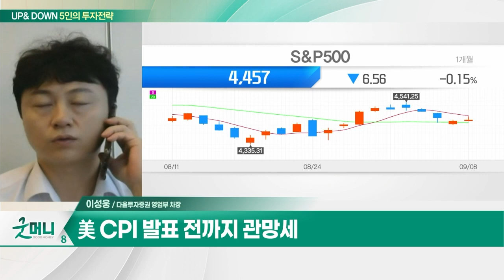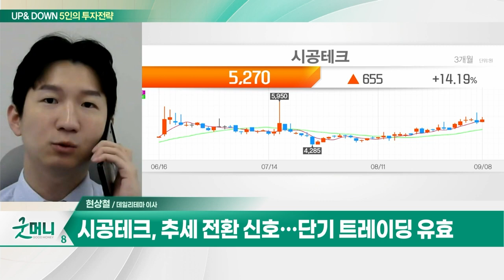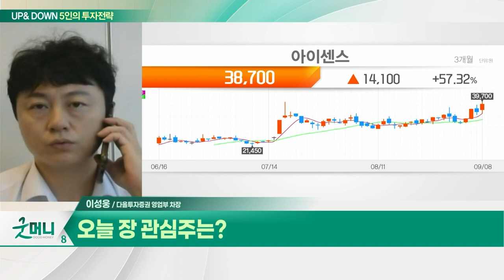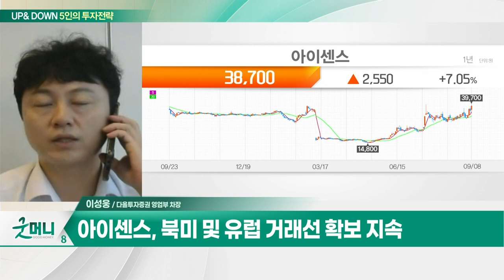시공테크(020710)… 카타르 원예엑스포 콘텐츠 제작 계약 / 아이센스(099190)… CGM 국제표준 추진… 사업 가속화_UP&DOWN 5인의 투자 전략 (20230911)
Q. "각자도생의 시간"… 종목별 차별화 지속?
Q. 코스피, 게걸음 행보… 주목할 변수는?

시공테크(020710)
- 박물관 등 전시 관련 사업 영위
- 카타르 원예엑스포 콘텐츠 제작 계약
- 자회사 디지털 교과서 수혜주로 부각
- 추세 전환 신호… 단기 트레이딩 유효

아이센스(099190)
- CGM 국제표준 추진… 사업 가속화
- 북미 및 유럽 거래선 확보 지속
- 국내 CGM 케어센스 에어 출시